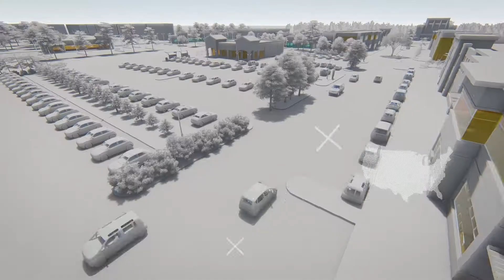Corporate Video Producers Animation Video Reel 2021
Here is a demonstration of various types of animation a corporation can use to promote their brand.